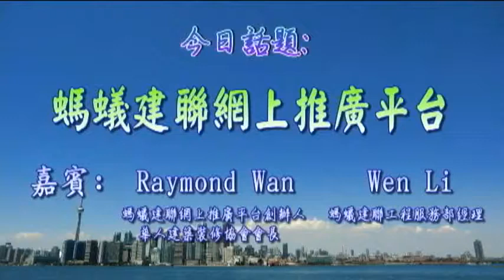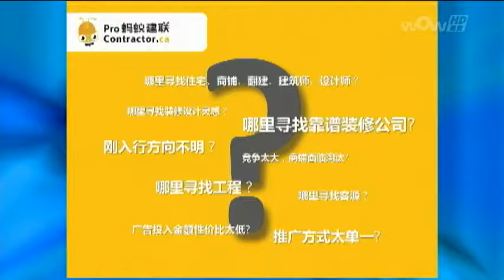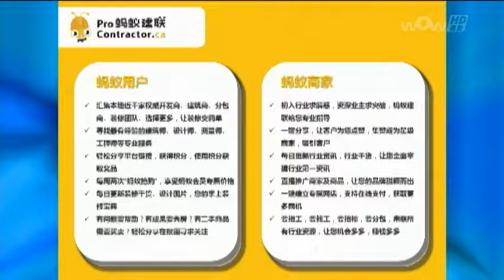1113 螞蟻建聯網上推廣平台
1113 螞蟻建聯網上推廣平台
Life@5